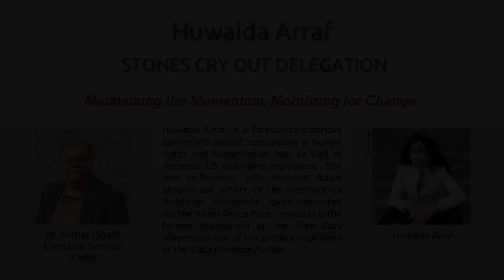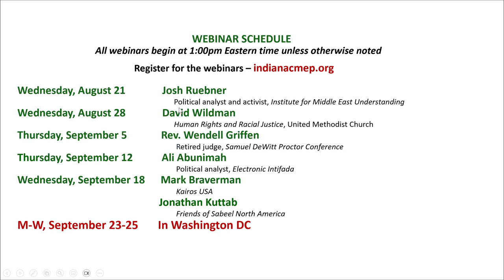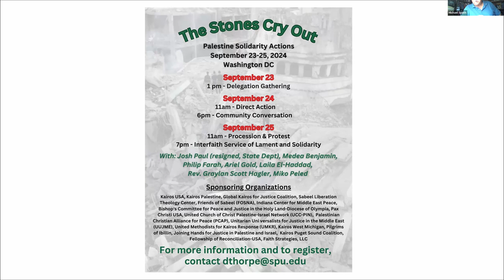Huwaida Arraf and Dr. Michael Spath discuss options for Gaza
Huwaida Arraf, is a Palestinian-American lawyer and activist, specializing in human rights and humanitarian law, as well as domestic US civil rights legislation.  She was co-founder, with husband Adam Shapiro and others, of the International Solidarity Movement, twice-nominated for the Nobel Peace Prize.  Huwaida is the former chairperson of the Free Gaza Movement, one of the primary organizers of the Gaza Freedom Flotilla.